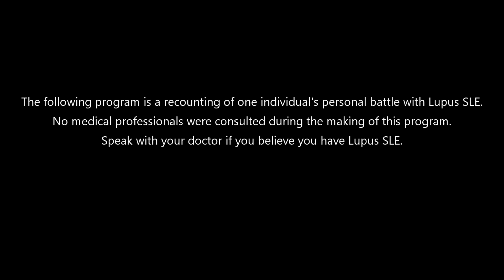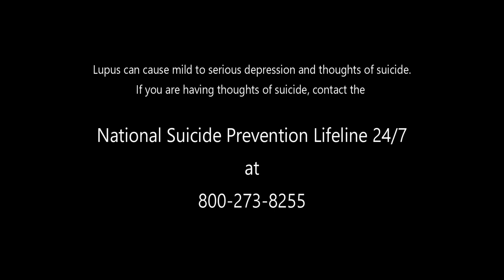To Be a Senior Citizen Living with Lupus SLE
I wanted to share the experiences I've had over the past 10+ years living with Lupus SLE. In this video I give some insight on what you may expect after your initial diagnosis. Please keep in mind that I am not a medical professional, so everything expressed in this video are solely based on my own personal experiences. I hope you find this video informative.

Hosted by: Christopher Kalt